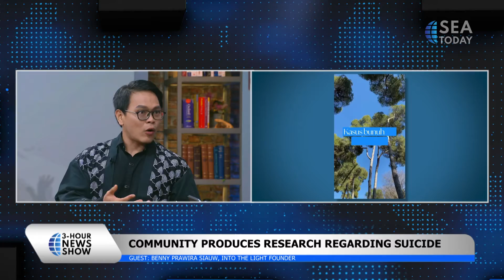Talk Show with Benny Prawira: World Suicide Prevention Day